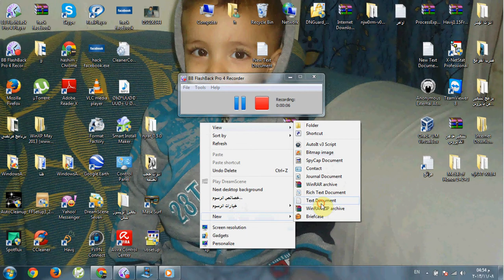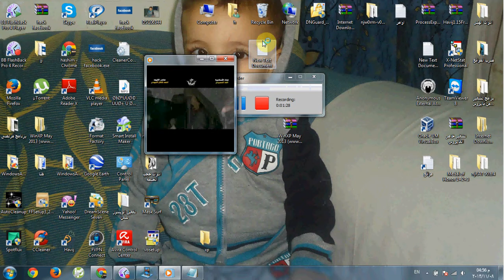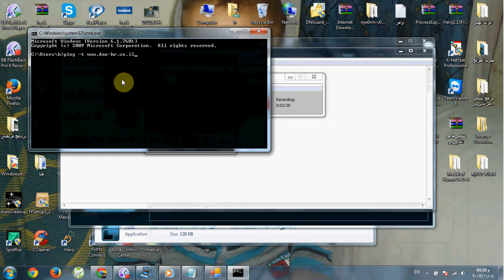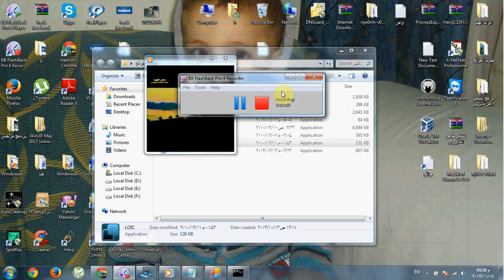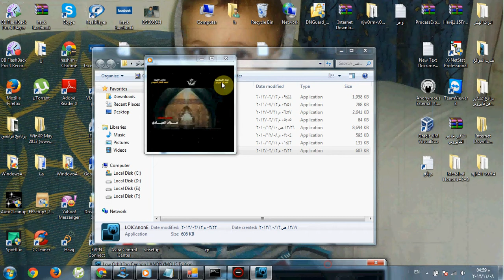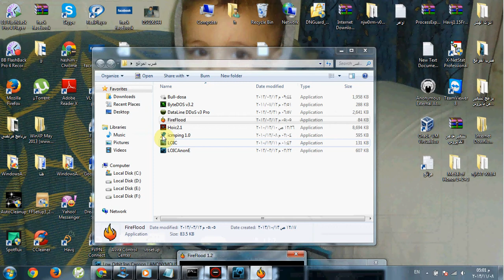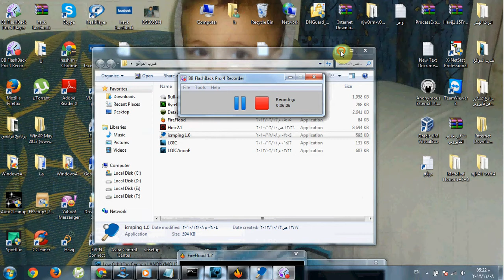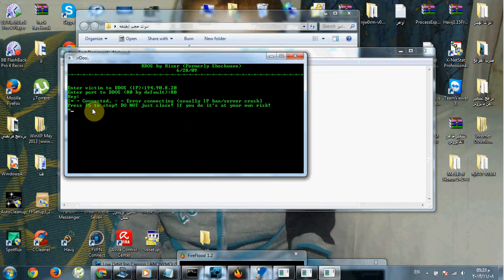13_ادوات ضرب المواقع